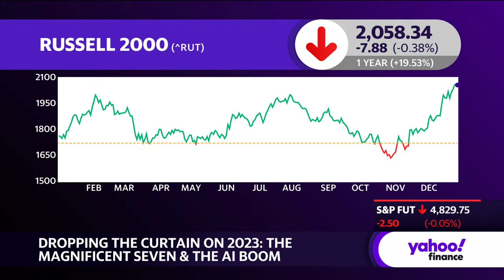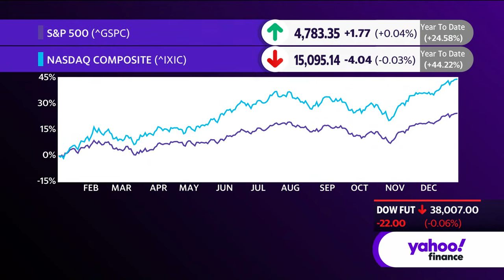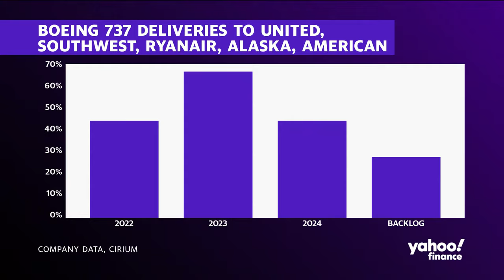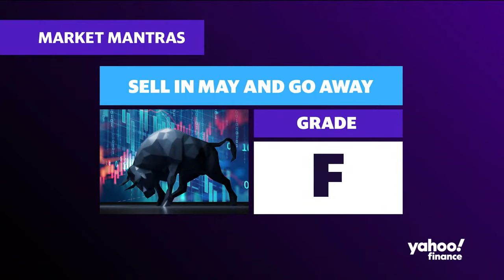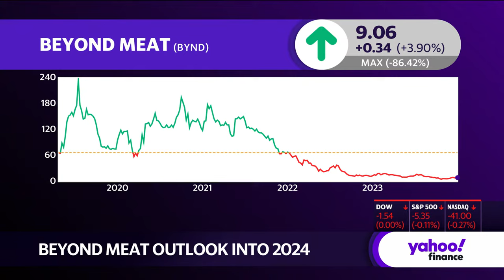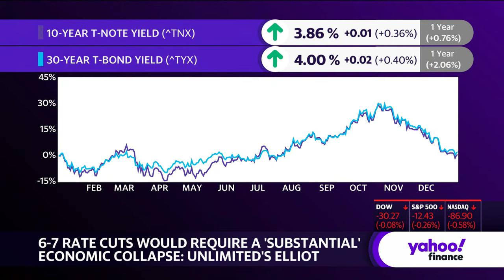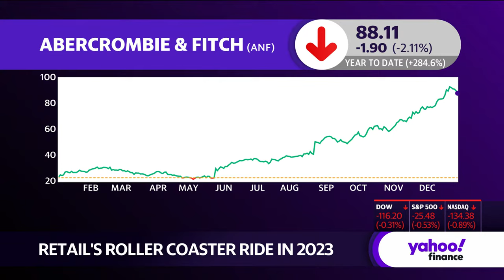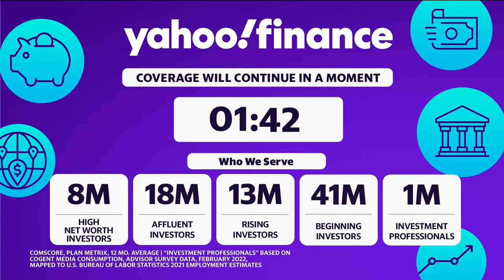Stock market news today: Stocks dip as Wall Street closes a record year | December 29, 2023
The last trading day of 2023 has arrived, and Wall Street appears to be taking a breath after a muscular year-end rally pushed stocks close to record highs.

The S&P 500 (^GSPC) ticked away from its all-time closing high of 4,796.56. The benchmark average decreased about 0.3% on Friday afternoon. Meanwhile, the Dow Jones Industrial Average (^DJI) lost 0.1%, or about 50 points, while the tech-heavy Nasdaq Composite (^IXIC) shed 0.4%.

While stocks were in the red at the start of the afternoon session, the major indexes powered through a year of economic uncertainty. The Dow has risen more than 13% for the year. The S&P enjoyed gains of nearly 25%, and the Nasdaq has swelled 44% year to date.

The resilience of the stock market played out against the backdrop of an aggressive tightening campaign from the Federal Reserve. Central bankers set out to rein in historical levels of inflation. And while the Fed received criticism from some market observers for acting too slowly to grapple with pricing pressures, sentiment on Wall Street has been buoyed by hopes that the central bank is done with rate hikes.

As Yahoo Finance' Josh Schafer reports, one of the main storylines 2023 will be remembered for is the economic downturn that never arrived. An array of economists — including those on the Fed's own staff — had widely expected a recession this year as the central bank raised the cost of borrowing to cool inflation.

Typically, higher interest rates force consumers to cut spending and business to pull back since mortgages and other loans are costlier. But the economy proved more resilient than forecasts had expected. Many of the nation's borrowers locked in lower interest rates before the Fed kicked off its monetary squeeze, largely insulating them from the central bank's tightening.

Still, the widespread warnings of a recession may have played a role in encouraging more cautious behavior. Consumers and businesses were also bracing for tough times ahead. So while the recession predictions proved misguided, at least in the short term, they may have steered economic behavior away from a contraction.

Analysts disagree over what 2024 will bring, but the market is banking on a Fed posture that's far less restrictive next year.

Tech stocks, which have driven much of the growth the market has enjoyed in recent months, are seen by bullish analysts as leading the way to even more gains in the new year.